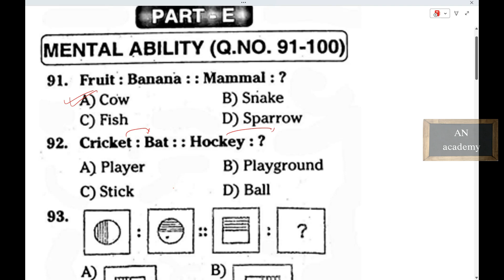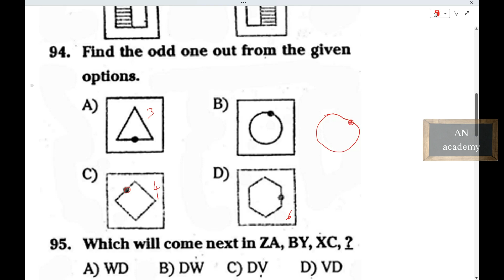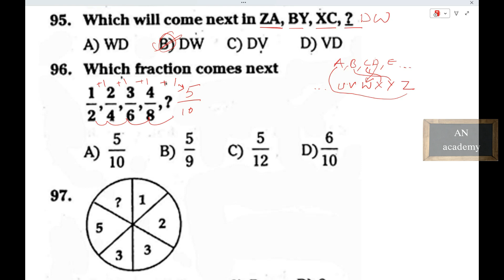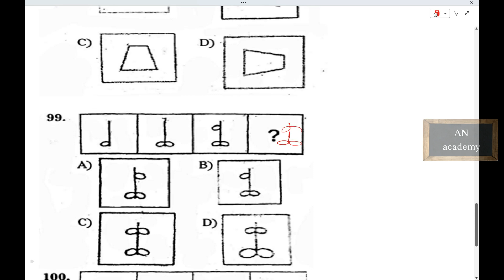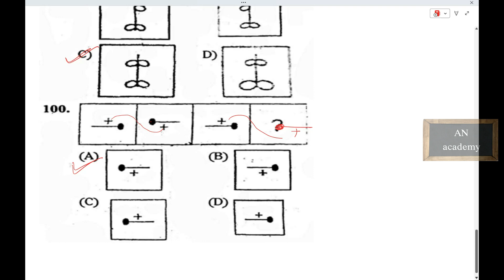TGCET 5 Class Mental Ability Part 2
TGCET 5 Class Gurukulam Mental Ability Part 2 For Exam Preparation.